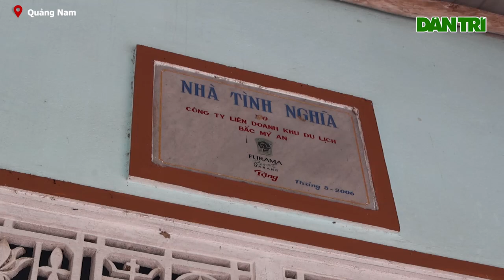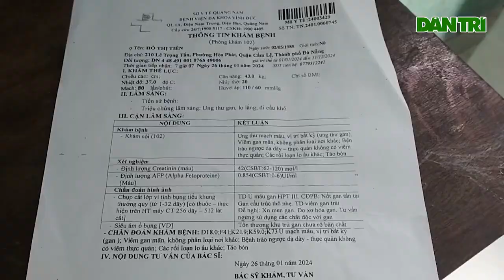Người phụ nữ m.ắc cùng lúc 3 bệnh u.ng th.ư, òa khóc mong được sống để nuôi con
Cùng lúc mắc ung thư gan, ung thư mạch máu và u tuyến giáp, nhưng chị Hồ Thị Tiền phải cắt giảm thuốc do thiếu tiền, chị bật khóc nức nở mong tiếp tục sống nuôi con.